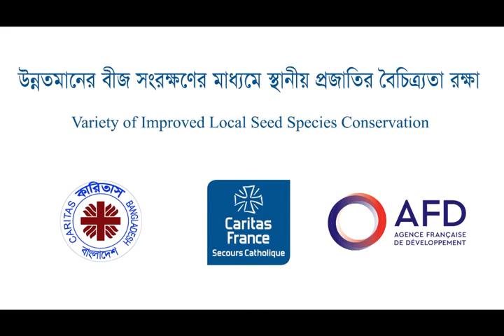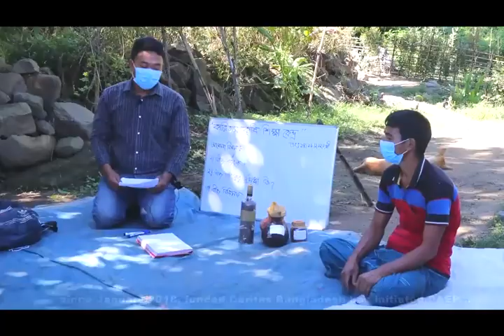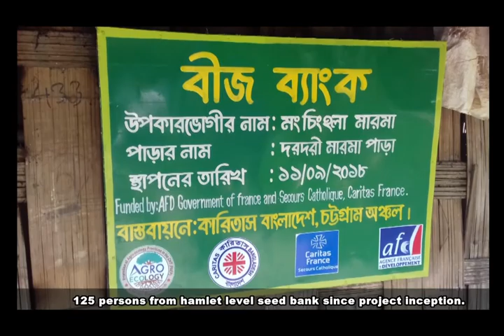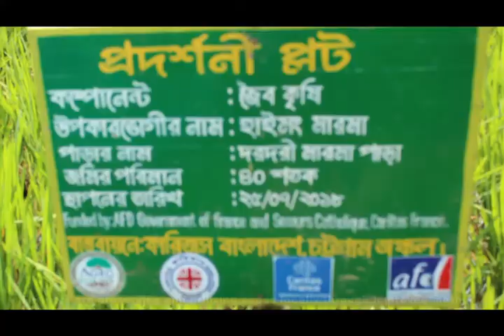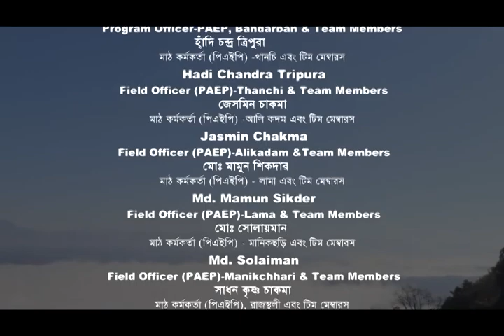Local Seed Preservation English Version